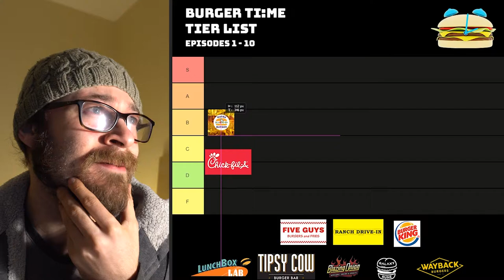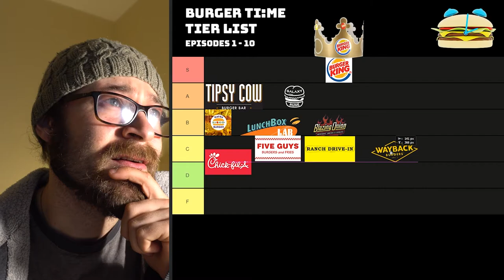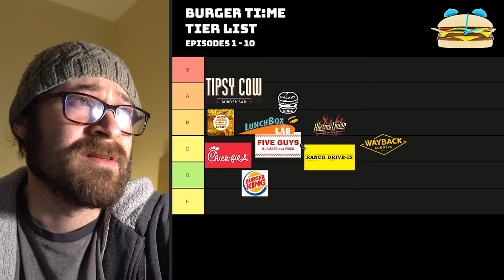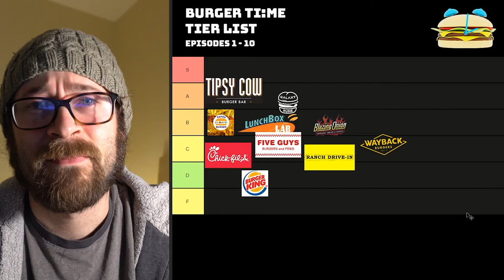Burger Tier List - Episodes 1-10 / Burger Time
Our burger hero puts burgers in their place.
Find out which burgers were the best from the past 10 reviews.